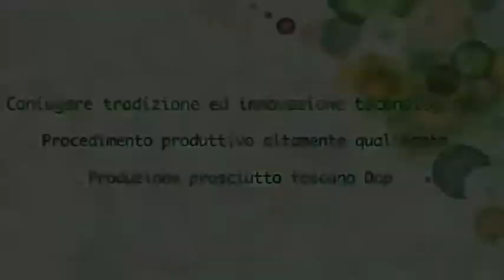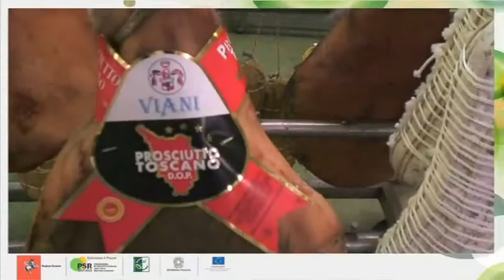Salumi Viani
Descrizione